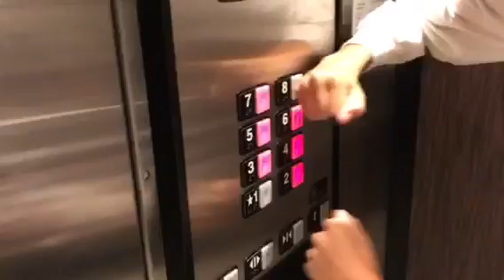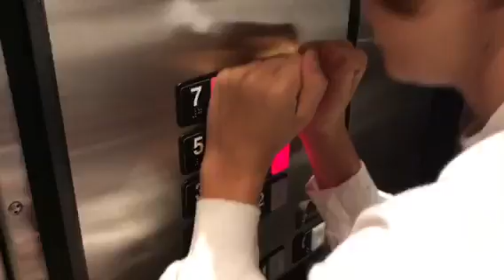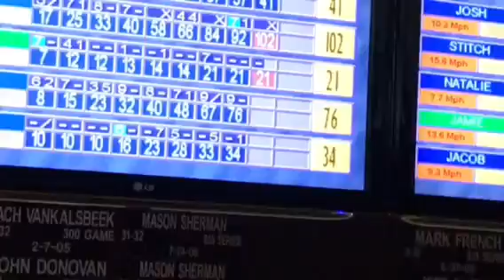Flips in Ventura‼️